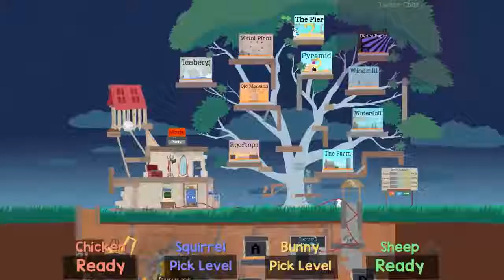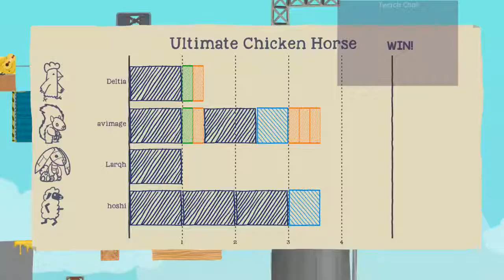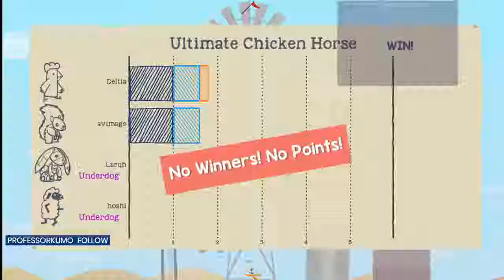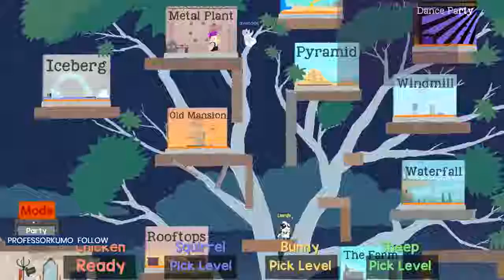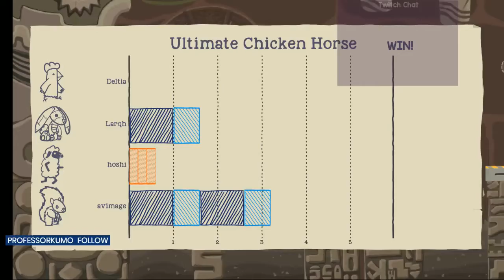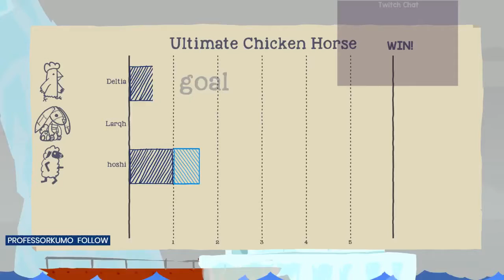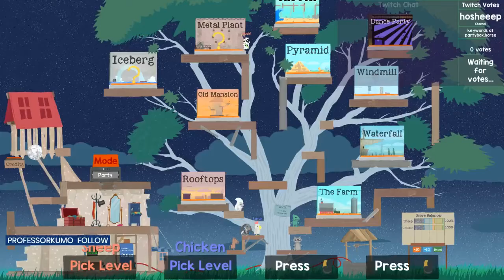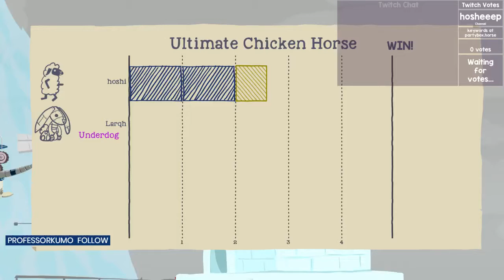Ultimate Chicken Horse Session 2